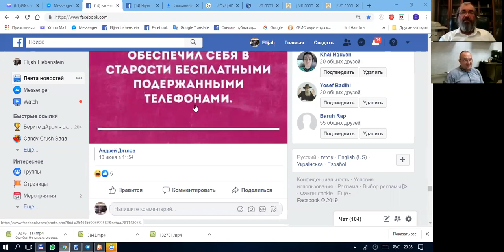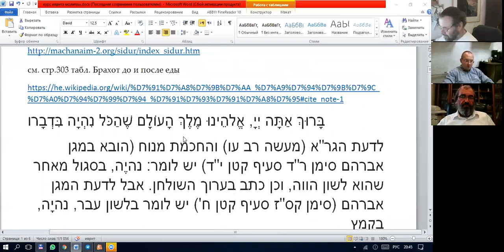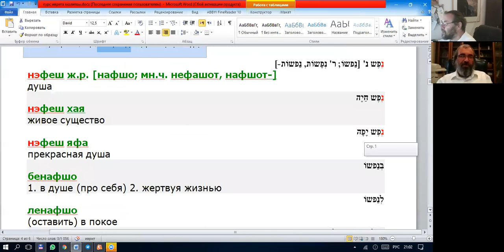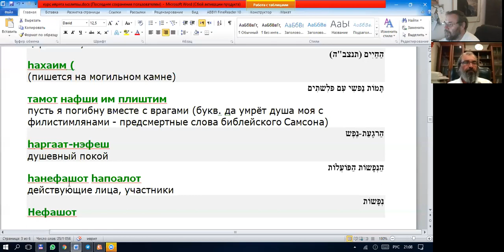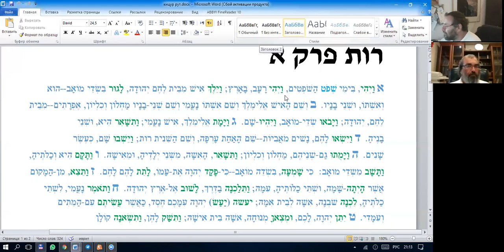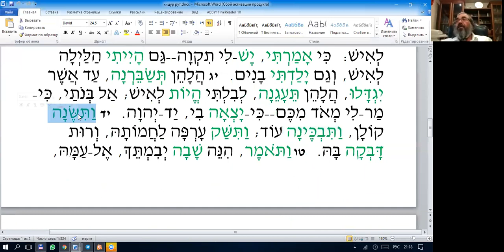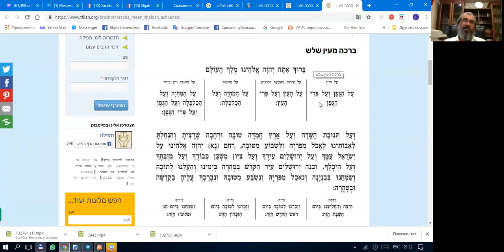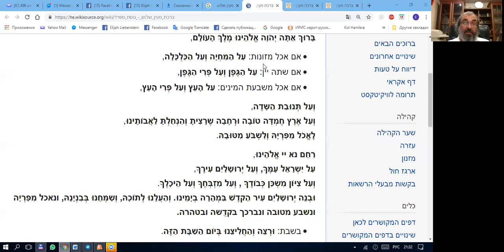Занятие 3. Курс иврита: тексты Торы и молитв, рав Элияу Либенштейн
1. Браха Борэ Нефашот работ
2. Браха Мэйн Шалош